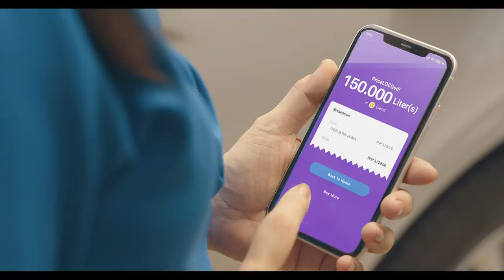FuelPHtoRecovery: Contactless Payment Solutions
To secure the safety of our staff and customers, PriceLOCQ and other contactless payment solutions are offered in our stations.

We MOVE FAST in adapting new technologies in our stations so you can MOVE FORWARD faster.

Together, let’s FuelPHtoRecovery!